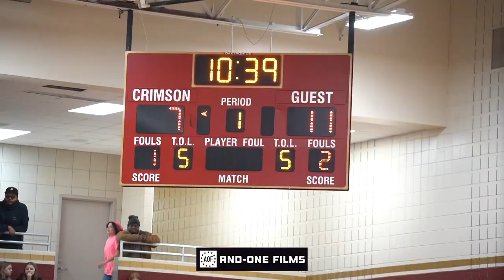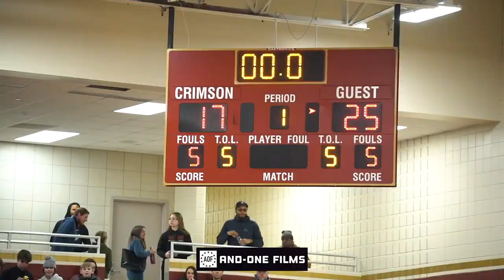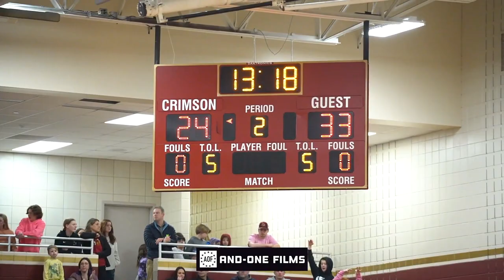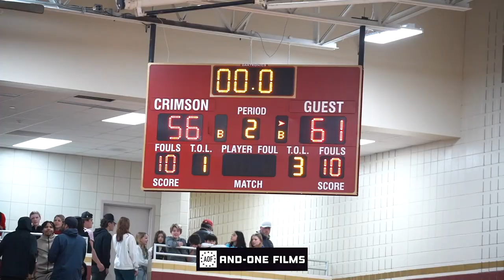Neighborhood Rivals GO AT IT In Playoffs!! Maple Grove vs Osseo Section Semifinal!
Box Score:
Osseo:
De'Mari Larkins - 26 pts
Trey Smith - 8 pts
Jerome Williams - 7 pts
Temi Omotoyinbo - 3 pts

Maple Grove:
Raoul Vaidya - 22 pts
Henry Stang - 16 pts
Edwin Dorbor - 10 pts
Lincoln Palbicki - 6 pts